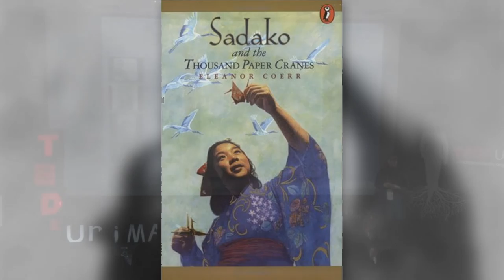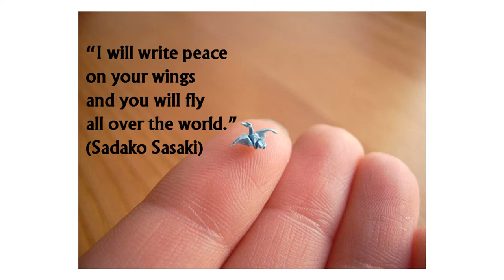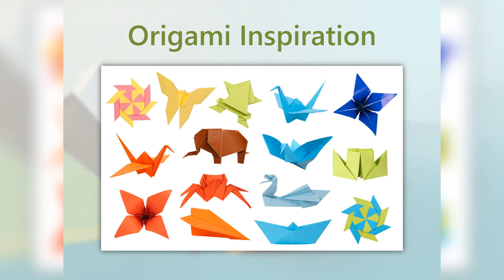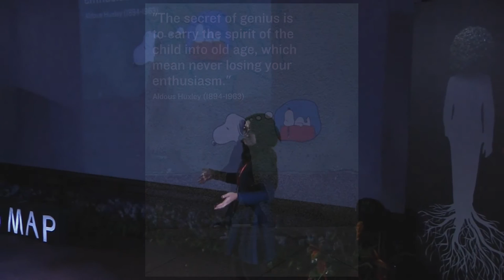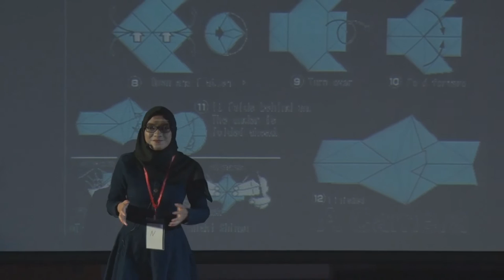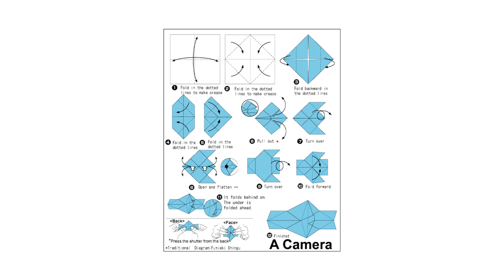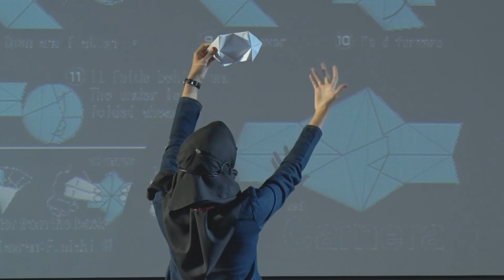Life Between The Folds | Nabilah Mohd Salleh | TEDxUniMAP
Japan between paper folds .. interesting story and a bright side of life a person should live with.

A student of Universiti Malaysia Perlis (UniMAP). Spreading hope has been, for so long, her ambition. And one of the most significant ways she uses to do that is the art of Origami!